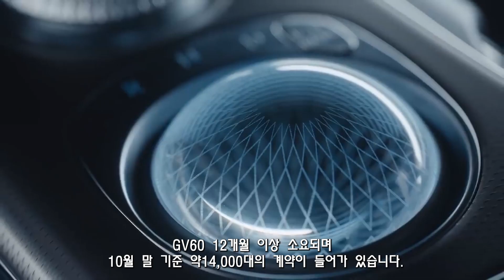11월 현대차 생산일정 및 출고계획 (GV60,아이오닉5,G80EV,투싼)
안녕하세요? 차를 좋아하는 남자 조그래 입니다.